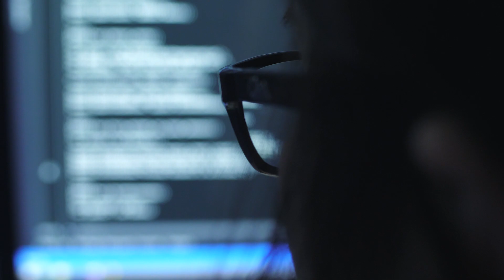Poison centres: compliance date for industrial use only mixtures approaching - 1 January 2024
Attention importers and downstream users of industrial use only mixtures! Get prepared for the upcoming compliance date for mixtures used only at industrial sites. Effective from 1 January 2024, all newly submitted poison centre notifications must adhere to the harmonised information requirements outlined in Annex VIII to the CLP Regulation.

Make use of our comprehensive tools and step-by-step guidance to facilitate a successful notification process in the harmonised format. Our website offers a wide array of resources, readily accessible in all EU official languages, to assist you in navigating through the requirements.

For specific regulatory advice, don't hesitate to reach out to your national helpdesk, where you can get support in your preferred language. Our helpdesk is also available to give any assistance you may need with the IT tools.

Join our active LinkedIn community, where you can engage with the poison centre team at ECHA and other responsible duty holders. It's an excellent opportunity to connect, exchange insights, and stay informed